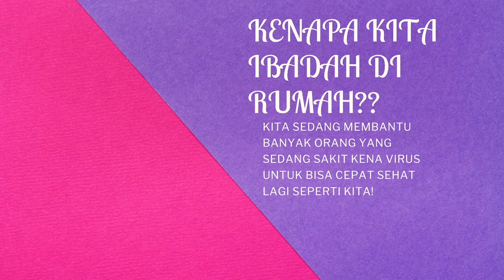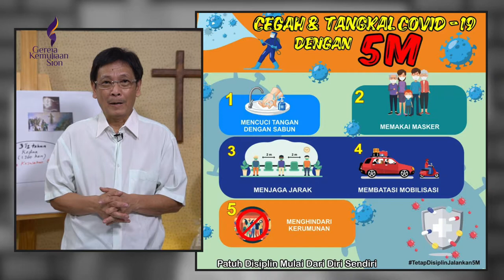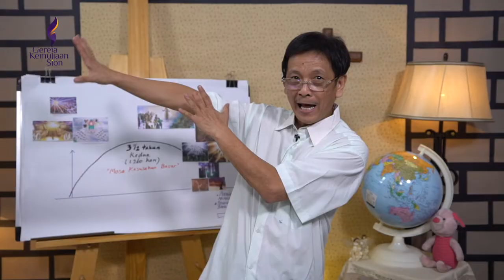IBADAH KINGDOM KIDS GKS GROGOL | 28 FEBRUARI 2021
Haloooo adik-adik!
Selamat datang di Ibadah Online sekolah minggu GKS Grogol!
Ayo ayo ayo semangat beri waktu terbaik buat Tuhan!
Adik-adik tahu kan kenapa kita beribadah di rumah?
Kita ibadah di rumah karena kita sedang membantu banyak orang yang sedang sakit kena virus untuk bisa cepat sehat lagi seperti kita!

Tapi kita juga harus berhati-hati yaa!
Cuci tangan pakai sabun dan jaga kebersihan setiap saat!

Ayo sekarang duduk yang manis!

Kita mau dengar Firman Tuhan dari Om Alex dengan judul "Berapa Lama Lagi?"